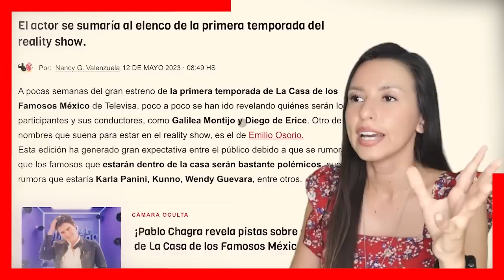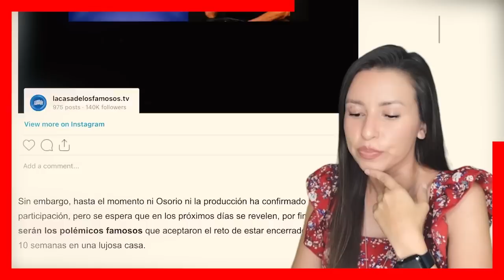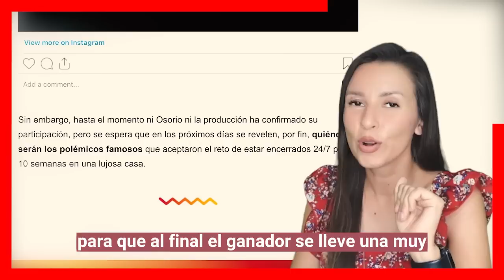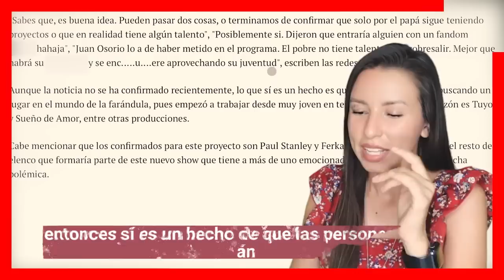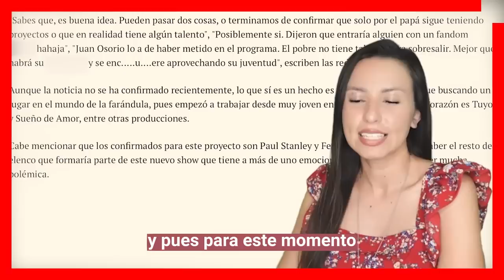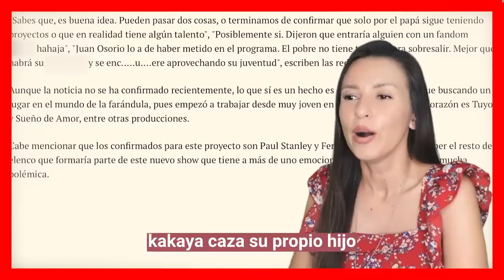😭 ¡ 𝗝𝘂𝗮𝗻 𝗢𝘀𝗼𝗿𝗶𝗼 𝗚𝗮𝘀𝘁𝗮 𝗨𝗻𝗮 𝗙𝗼𝗿𝘁𝘂𝗻𝗮 𝗣𝗮𝗿𝗮 𝗾𝘂𝗲 𝗜𝗻𝗰𝗹𝘂𝘆𝗮𝗻 𝗮 𝗦𝘂 𝗛𝗶𝗷𝗼 𝗘𝗺𝗶𝗹𝗶𝗼 𝗲𝗻 𝗟𝗮 𝗖𝗮𝘀𝗮 𝗱𝗲 𝗟𝗼𝘀 𝗙𝗮𝗺𝗼𝘀𝗼𝘀 ! 🔥🔥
¿Quién es su novia de Emilio Osorio?
¿Cómo se llama la novela que hizo Emilio Osorio?
¿Qué papel hace Emilio Osorio?
¿Quién es el verdadero padre de Emilio Osorio?

Bitcoin:
Trading:
ecommerce: